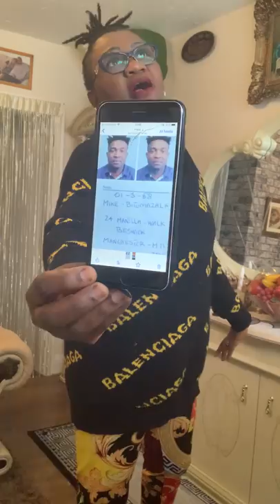BA LIYE NDEKO MWASI LITOYI NA ALLEMAGNE LIKOLO Y’a KI SONGI SONGI KO KAMUA